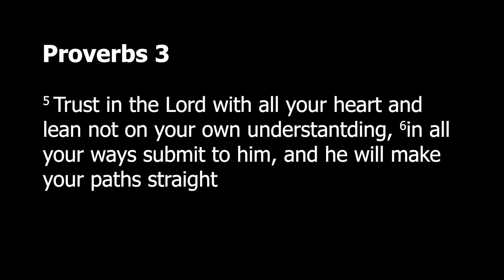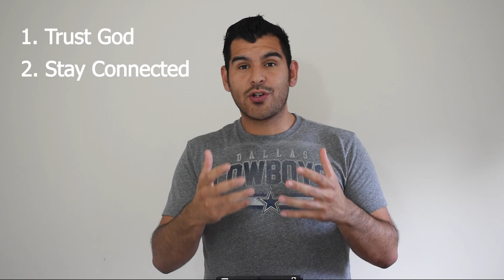MOBC Youth - How to Combat Being Frustrated and Annoyed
What are you going to do this week?
1. Trust God
3. Love others

DISCUSSION QUESTIONS

- Has anyone recently checked up on you to see how you are doing? If so, how did you feel?
- Eliseo mentioned that we should do three things this week, what were they?

- Why is it so easy to put ourselves first yet so hard to put others first?

- Proverbs 3:5-6 says that we should trust God.  What’s the hardest thing about trusting God during these times of uncertainly?

- Eliseo challenged everyone to do at least one of the three things he mentioned. If you can, tell someone what your going to focus on this week. e.g. I will …. love others by messaging my friend to see if they are okay